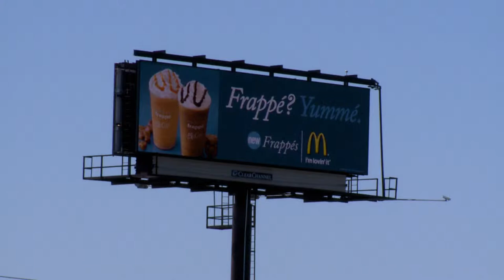Active Digital Billboard Advertising Package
Clear Channel Outdoor has donated a Digital Billboard Advertising Package for one week to display your message.

People see billboards every day. The signs are positioned on highly visible, heavily traveled roads such as expressways, primary arteries, and major intersections. Bulletins provide continuity of an advertising message throughout the year and re-enforce your company's name and image.

Production and printing are separate charges and space is offered according to availability. Both new and existing customers are invited to join in the bidding.